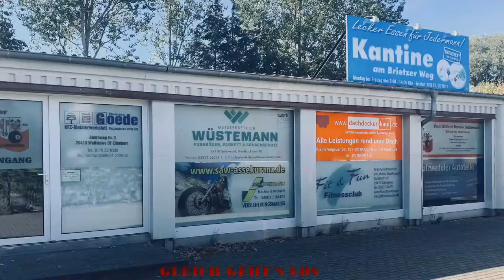2. Spieltag PBV Salzwedel - SG Johannesberg